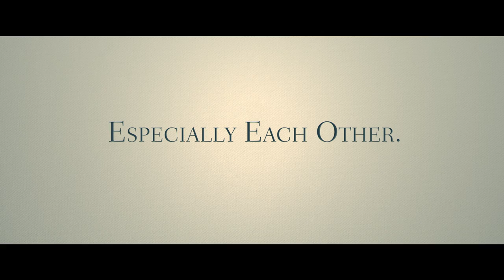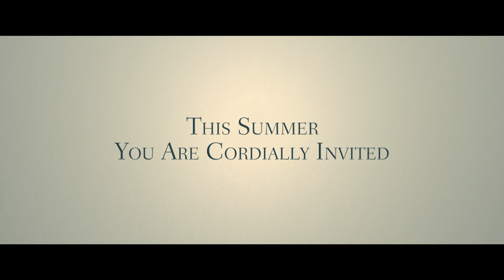Destination Wedding Official Trailer HD 2018 Keanu Reeves & Winona Ryder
DESTINATION WEDDING reunites two of Hollywood’s most adored stars, Keanu Reeves and Winona Ryder, as the socially awkward Frank and Lindsay. When they meet on their way to a destination wedding, they soon discover they have a lot in common: they both hate the bride, the groom, the wedding, themselves, and most especially each other. As the weekend's events continually force them together – and their cheerlessness immediately isolates them from the other guests - Frank and Lindsay find that if you verbally spar with someone long enough, anything can happen. When debate gives way to desire, they must decide which is stronger: their hearts or their common sense.